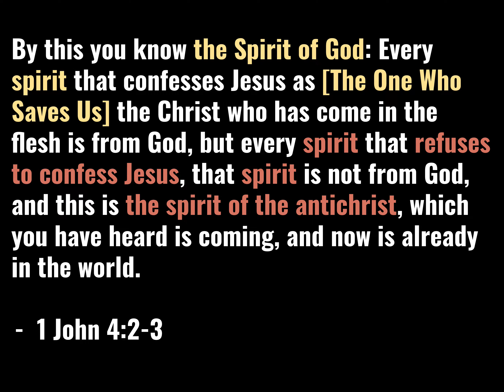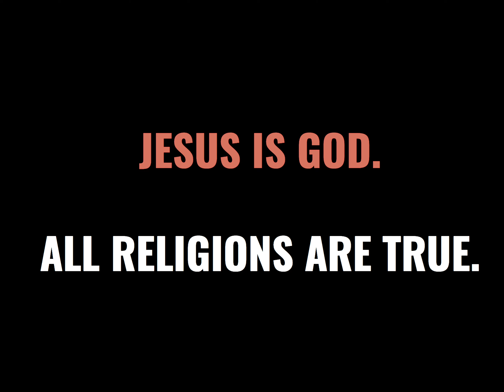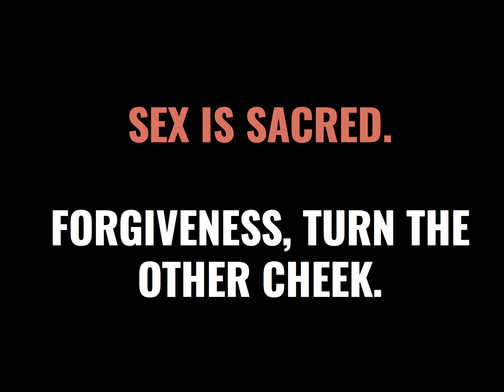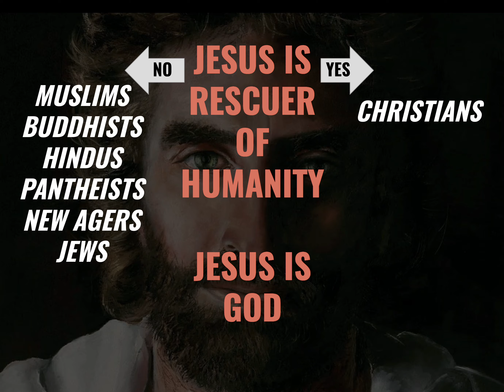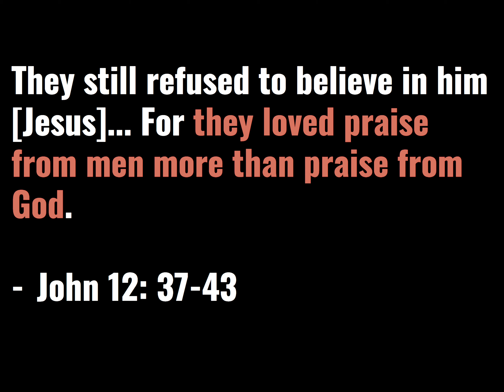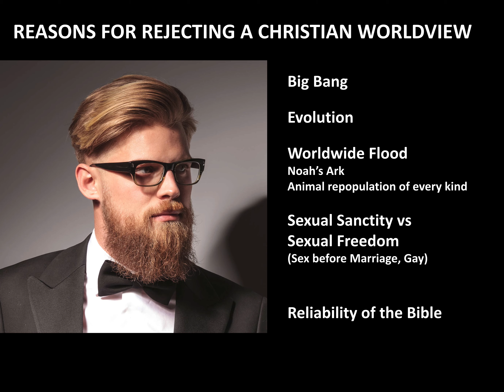How Do I Know the Spirit of God?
If we are more than our brain and body as soul, mind, & spirit, then how do we connect with the spiritual realm? The human condition has a longing for the transcendent. We desire spirituality. Our culture looks to find spiritual connection in many random places. Seances, tarot card and palm readings are on the rise. Here are some practical ways to connect with the TRUE Spirit of God!

Dr. Halweg is a Psychiatrist working in the field of Neuro-Medicine in downtown Honolulu. In 2003 he was the Chief Resident at University of Hawaii Queen's Medical Center. He began his career working in the California Prisons, working in 9 different facilities including the examination of death row inmates. He later worked in research as a medical monitor overseeing the development of new medications. For 10 years, until 2017, he worked in functional neuro-imaging learning correlations of mental states and physical states of the brain.

In 2013, while swimming in Maunawili falls he contracted Leptospirosis which turned into Weil's disease and multi-system organ failure. He was placed on a ventilator and in a coma for 6 days during which time he had a near death experience. When he awoke, he was overwhelmed with the news his girlfriend who refused to talk about spiritual matters was given his diagnosis, in her words by the Holy Spirit, and convinced the doctors of the diagnosis. Because of this encounter with God, she accepted Christ and was baptized. They were married the following year.

He now teaches patients in Hawaii and internationally about how to optimize their brain function and learn how behaviors are influenced from different states of our mind. Dr. Halweg's passion is to see others grow in a relationship with Jesus through the restoring work of the Holy Spirit.